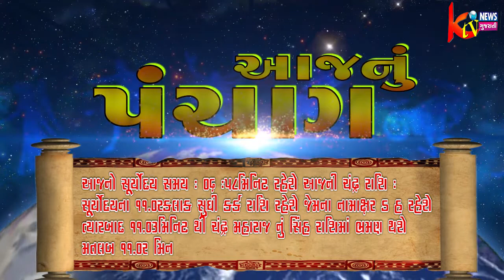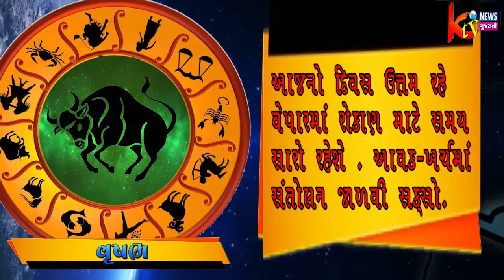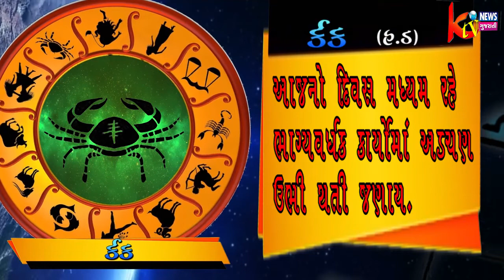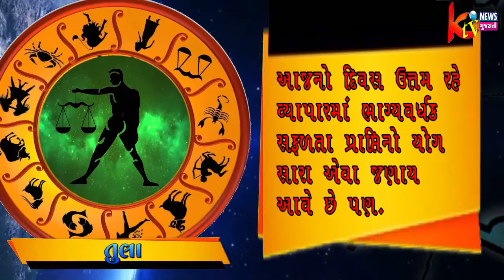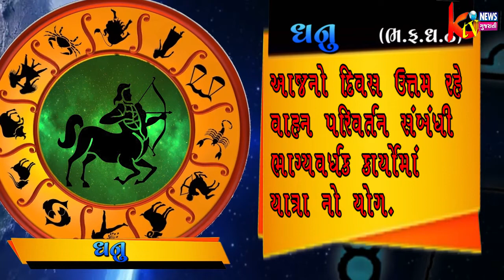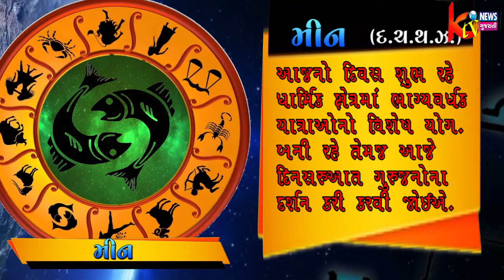19 ફેબ્રુઆરી 2019 આપણું ભવિષ્ય જુઓ કેટીવી ન્યૂઝ ગુજરાતી ને સંગ...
19 ફેબ્રુઆરી 2019 આપણું ભવિષ્ય જુઓ કેટીવી ન્યૂઝ ગુજરાતી ને સંગ...